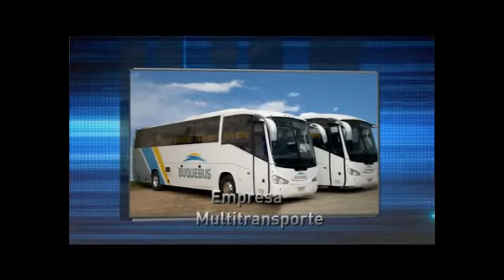SLM Claudia Puyó Bloque 2